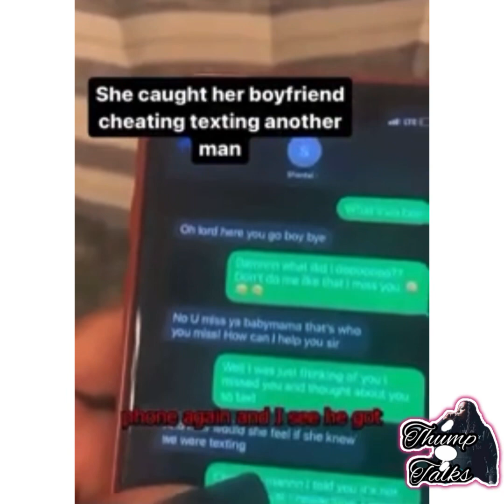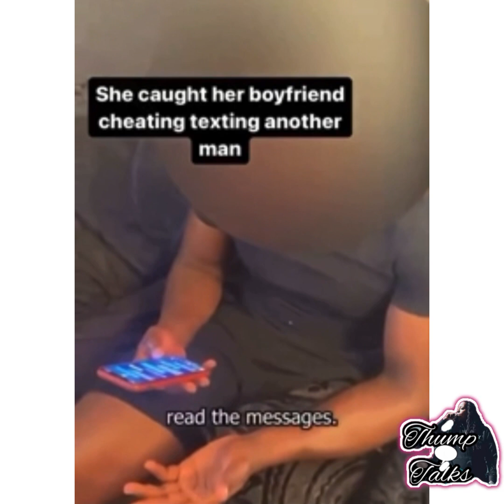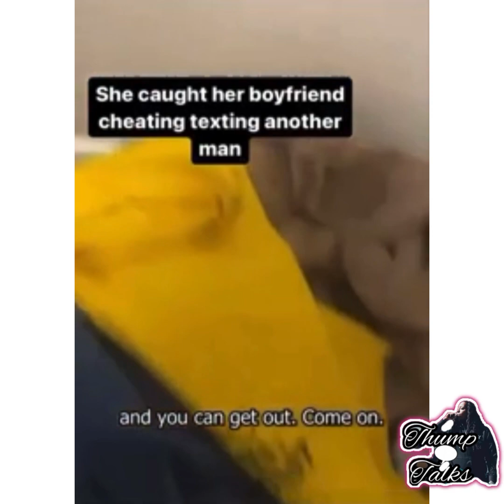*Must Watch* Girlfriend Catches Boyfriend Cheating With A Man 🤦🏾‍♂️ (My Reaction)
Girlfriend Catches Boyfriend Cheating With A Man !!!